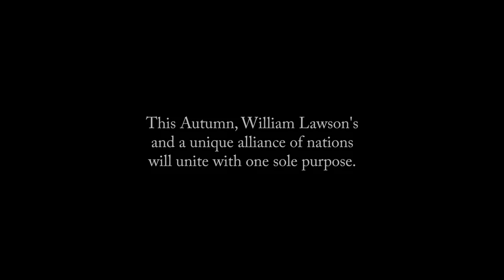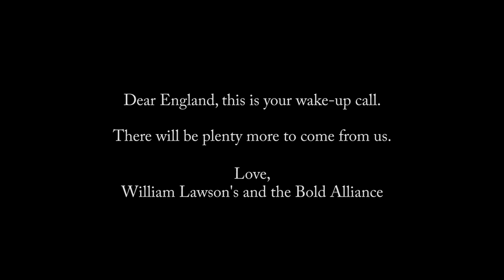William Lawson’s & The Bold Alliance: Wakey, Wakey England!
Throughout the course of history, England has fought many battles and gained its fair share of enemies. You name them, England’s annoyed them.

At William Lawson’s, we thought it was about time a few of these old friends got together and send the ‘Auld Enemy’ our best wishes during this autumn’s rugby. So we sent out the highlander to bring together an alliance of nations united by one sole purpose; to treat England to a spot of good old fashioned mischief.

Here’s the first of a few wee surprises we’ve got planned. On reflection it’s no wonder they’ve banned the beautiful bagpipes after this eh? Spoil sports!

The Bold Alliance & Williams Lawson’s - proudly giving England headaches throughout the Rugby world championship…

William Lawson’s, blended Scotch Whisky from Macduff. Whisky with teeth… and balls. Forged, not crafted. Big, bold and absolutely no smoke..
No Rules, Great Scotch